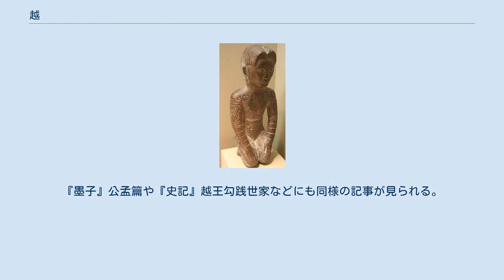越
越と諸侯の位置 越（えつ、紀元前600年頃 - 紀元前306年）は、春秋時代に中国浙江省の辺りにあった国。
首都は会稽（現在の浙江省紹興市）。
後に漢民族形成の中核となった黄河流域の都市国家群の周辺民族とは別の、南方の長江流域の百越に属する民族を主体に建設されたと言われる。
越は楚、呉など長江文明を築いた流れを汲むと考えられており、稲作や銅の生成で栄えた。
 『史記』をはじめとする諸書では、夏の少康の庶子を越に封じたことを越の君主の起源とする伝説を述べている。
 隣国の呉とたびたび抗争し、紀元前515年、楚に遠征した呉王闔閭の留守を狙って越王の允常は呉を攻め、呉領内を荒らしまわった。
更に混乱に乗じて実弟の公子夫概が兄に対して謀反を起こすなど、闔閭の立場が大いに揺らぐ事となり闔閭は越を憎んだ。
やがて紀元前496年に允常が死去して、太子の勾践が父の後を継いで即位した。
その報せを受けた闔閭が越を攻めたが敗死した。
 闔閭の後を継いだ次男の夫差が報復の準備を整えつつある事を憂えた勾践は、先手を打って仕掛けたが逆に大敗し、越は滅亡寸前にまでなった。
しかし勾践が臣従したことで滅亡は免れる。
その後、勾践は呉で使用人として労働を命じられたりしたが、范蠡の助けを借りて帰国に成功、夫差に面従腹背しながら逆襲の時を待った。
越は呉への復讐心から着実に力を蓄えてゆき、呉に圧迫されていた楚とも同盟を結んだ。
夫差が伍子胥を殺害し中原に諸侯を集めて会盟を結びに行っている隙を突いて勾践は呉を攻めて大打撃を与えて夫差を自殺に追い込み、紀元前473年には呉を滅ぼした。
 『越絶書』によると、呉を滅ぼした勾践は、越の都を琅琊（現在の江蘇省連雲港市海州区）に遷し、更に諸侯と会盟して中原の覇者となったという。
しかし、『史記索隠』の引く『竹書紀年』では勾践の4代後の翳のときに呉（現在の江蘇省蘇州市）に遷都したとあり、『越絶書』とは異なる。
 勾践は讒言によって腹心の文種を粛清した。
范蠡は勾践の猜疑心を知り尽くしていたために、既に斉に逃亡しており、伝説では陶朱公と称して富豪となったという。
紀元前465年、勾践は死去した。
勾践は越の全盛期を築くも猜疑心から優秀な人材を失っており、その後の越は徐々に衰退していく。
 紀元前334年、勾践の6世の孫である無彊の代に楚の威王の遠征によって、越は敗北し無彊は逃亡した。
その後、楚の懐王の代の紀元前306年頃までに、楚の王族淖滑によって滅ぼされた。
 越人像 （浙江省博物館蔵） 越国の戦艦模型 越では銅の生成技術に優れており、1965年に銅剣が湖北省江陵県望山1号墓より出土した（越王勾践剣）が、その銅剣は表面に硫化銅の皮膜が覆っておりさびていない状態で出土し現在も保管されている。
稲作は越人によるものである。
 『荘子』逍遥遊篇によると、当時の越の人々は頭は断髪、上半身は裸で入れ墨を施していたという。
『墨子』公孟篇や『史記』越王勾践世家などにも同様の記事が見られる。
 『呉越春秋』は夏の少康の庶子であった無余を最初の越の君主とし、また夫譚の前に無壬・無瞫を挙げる。
『史記』越王勾践世家は初代から允常まで二十余世とし、『漢書』地理志は初代から勾践まで二十世とする。